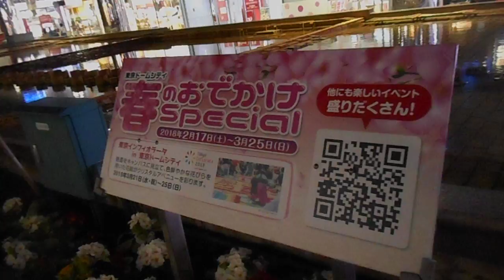DSCN9960東京インフィオラータ20180323東京ドームシティ